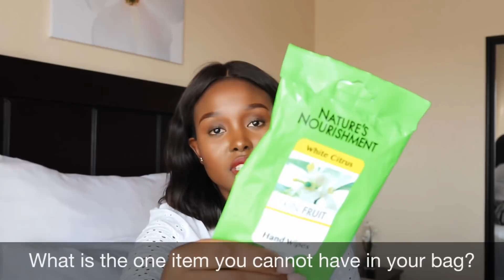Get to know me tag | Q&A | South African Youtuber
Hi people

This is me, I hope you enjoy getting to know me.

Xo

makeup_kgaugelo_m